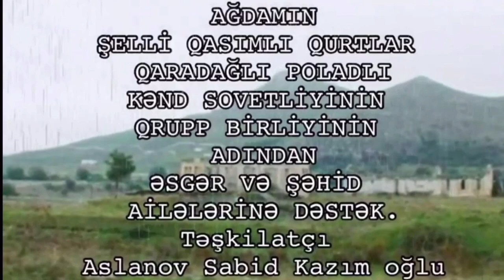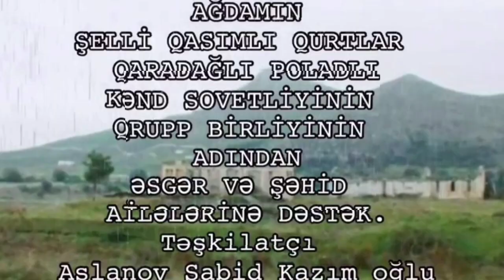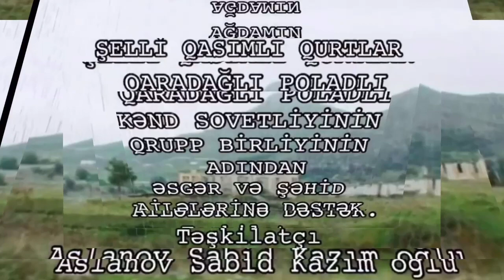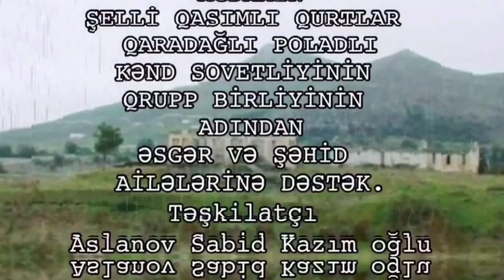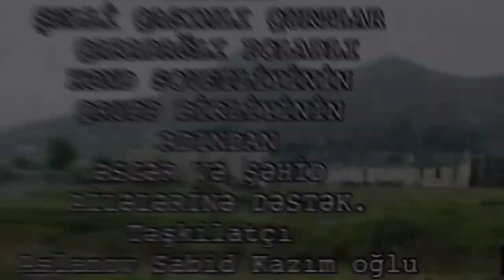Ağdamın Şelli Qasımlı Qurtlar Polatlı Qaradağlı sovetliyinin Birliyi